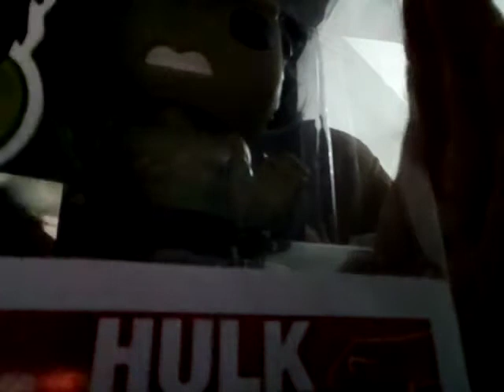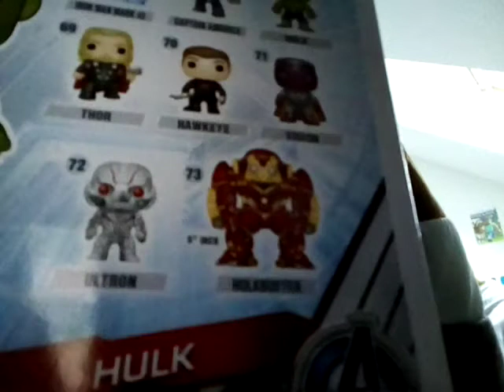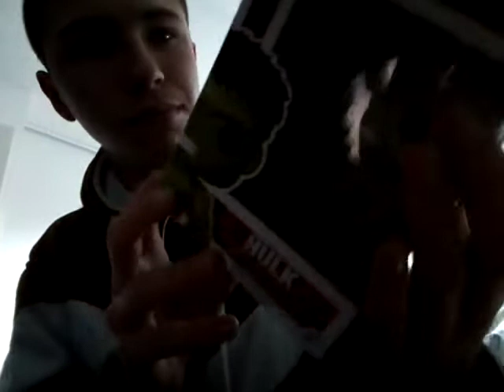UNBOXING DE FIGURINE POP!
Nouvelle vidéo chaque samedi.( possibilité qui a d'autres vidéos dans la semaine)

Figurine POP sur Amazon

Catégorie